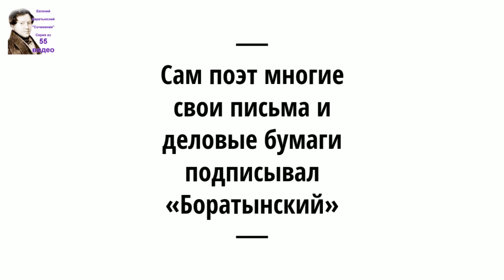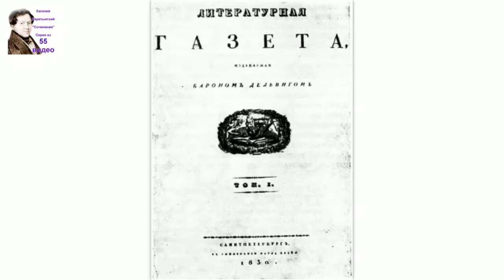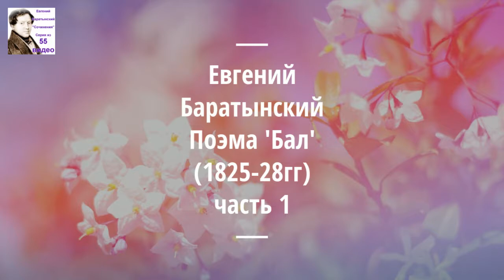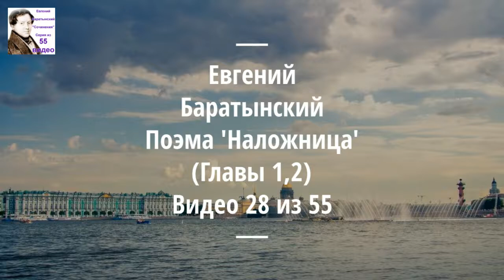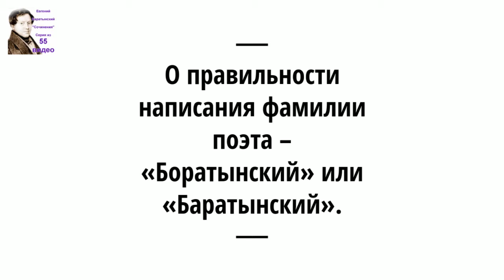Евгений Баратынский. Сцена из поэмы 'Вера и Неверие' (1829). Аудиокнига. 26/55